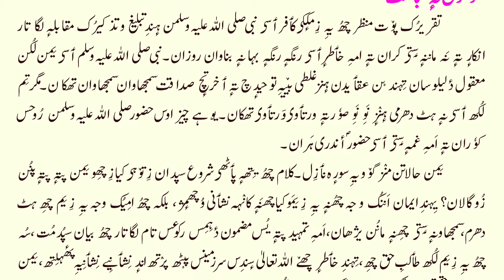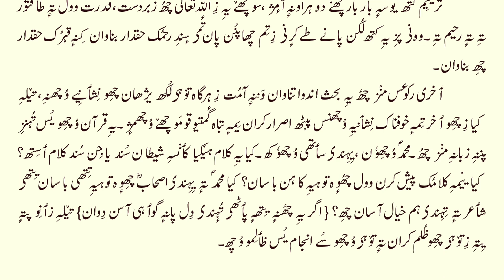026 Surah Shuara Shan e Nazool in Kashmiri language || سورۂ شعراء شان نزول باللغة الكشميرية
Narrator: Athar Manigami

Thanks